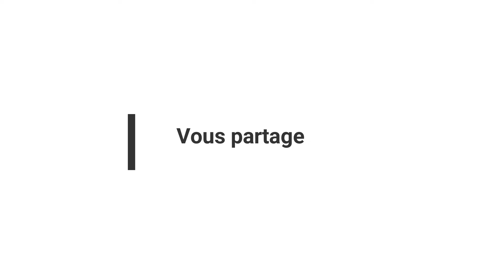DIY: How to make a buttonhole for a man of honor | Comment Réaliser une boutonnière